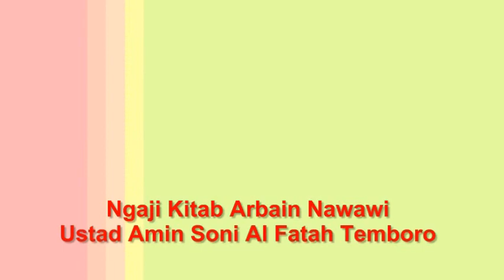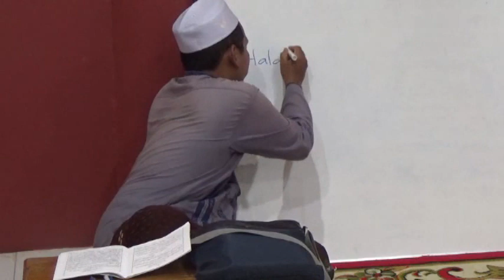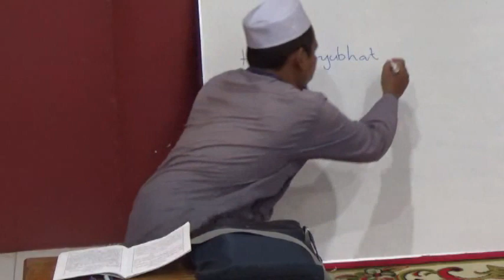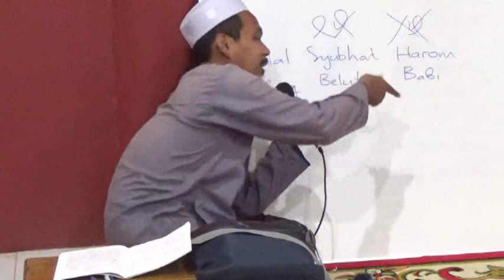160820 Arbain Nawawi Ustad Amin Soni alfatah temboro hadist ke 6 16 agts 2020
Arbain Nawawi Ustad Amin Soni alfatah temboro hadist ke 6 16 agts 2020 tentang tidak semua bid'ah Finnar